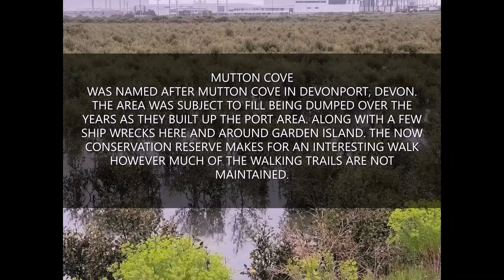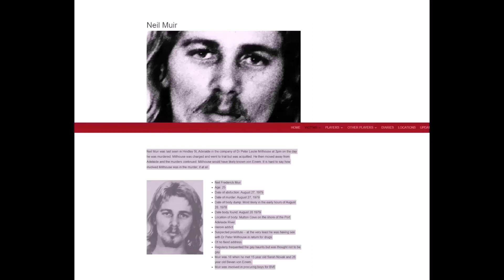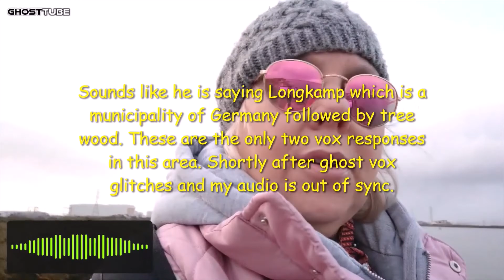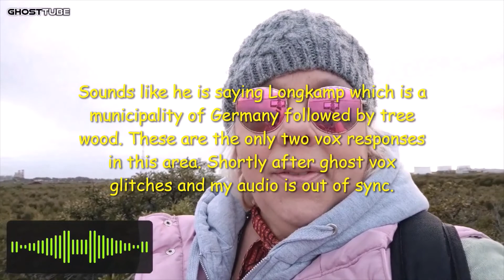MUTTON COVE EXPLORE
JOIN TRACEY AND LOU AS THEY EXPLORE MUTTON COVE LOCATED IN THE PORT ADELAIDE AREA...THE CONSERVATION RESERVE THAT IS MOSTLY MANGROVE'S SERVES AS AN IMPORTANT ECO SYSTEM FOR MANY MARINE LIFE...SADLY IT ALSO HOLDS SECRETS...KEEP AN EYE OUT FOR THE FOLLOW UP VIDEO OF GARDEN ISLAND AND DOLPHIN SANCTUARY...THESE ARE BEAUTIFUL LOCATIONS AND WELL WORTH THE VISIT...PLEASE FEEL FREE TO COMMENT...LIKE..SHARE AND SUBSCRIBE AND BECOME A PART OF THE BUMP IN THE NIGHT FAMILY...BLESSINGS TRACEY...LOU...MASON...BERNIE  XX